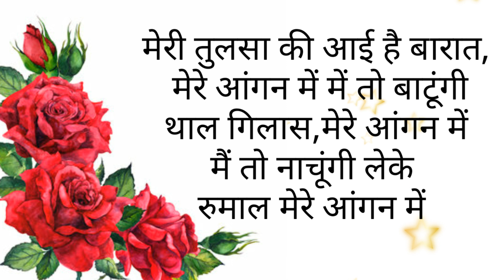तुलसी भजन मेरी तुलसा की आई है बारात मेरे आंगन में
Hello dosto aapka prerna sangeet and vlogs me swagat hai agar aapko mera tulsi bhajan acha lagta hai to please mere channel ko subscribe kare like kare and share kare aor apna pyara pyara comment kare mere kuch pahle ke video ko dekhne ke liye aap mere playlist box me jakar dekh sakte hai